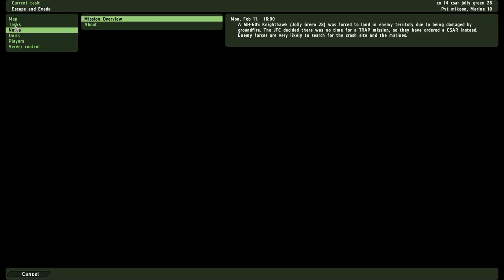Arma 2 - Jolly Green 28 Heli Rescue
The mission starts off with us crashed somewhere in the world. It's up to Alpha squad to come and rescue us before we are swarmed by enemies.

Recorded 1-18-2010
PCGamer Magazine steam group event